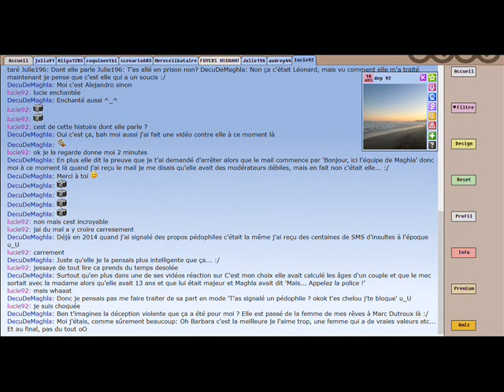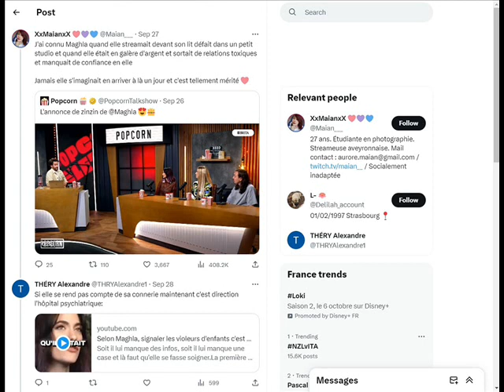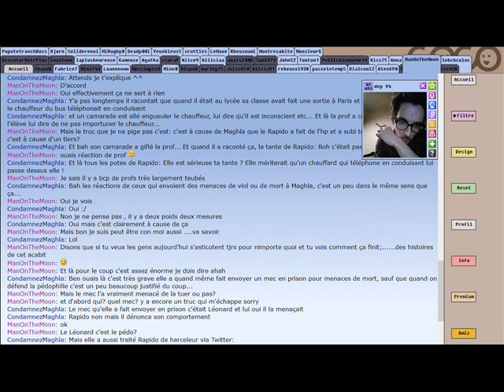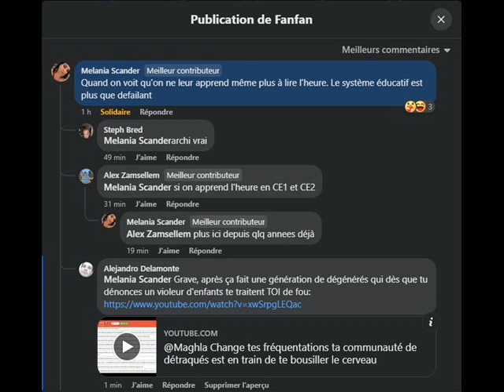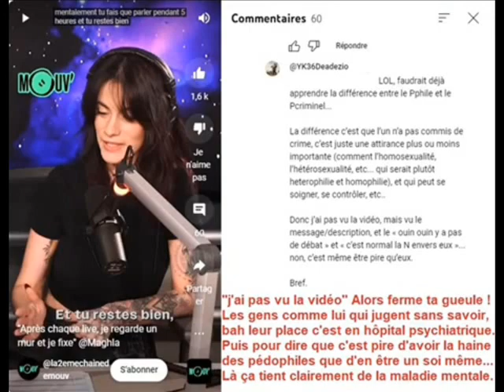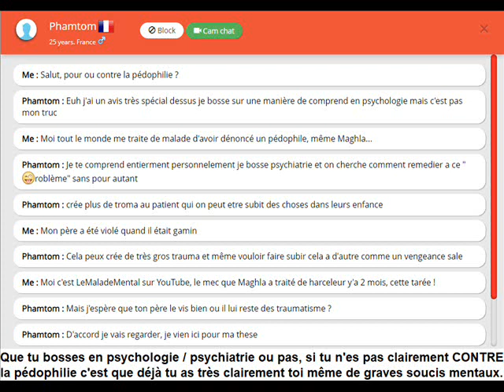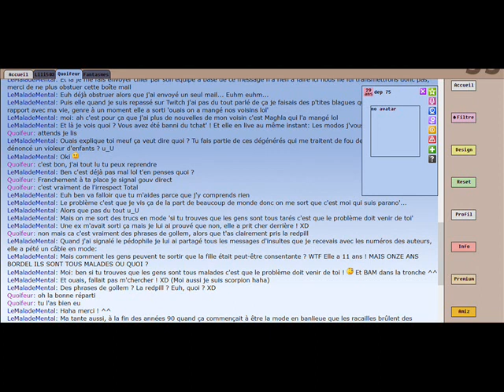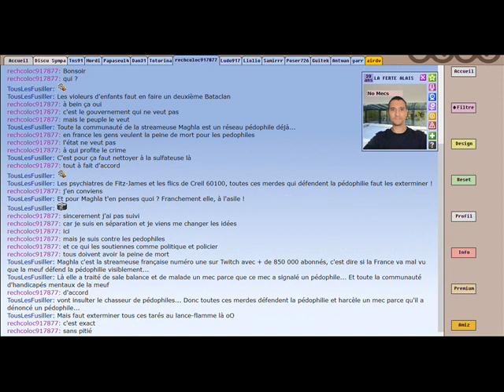Le naturel revient au galop, oui à un grand nettoyage ! Part 3 sur 4